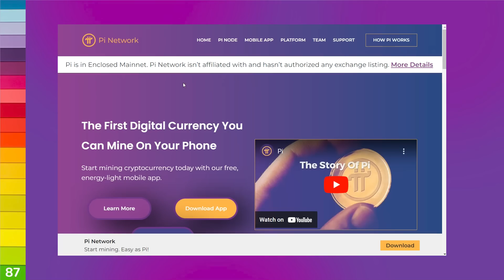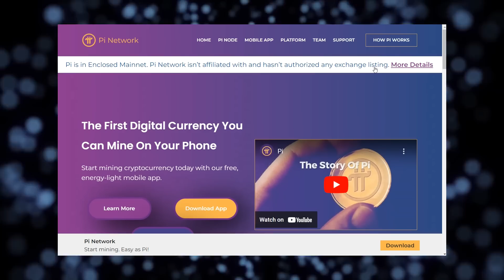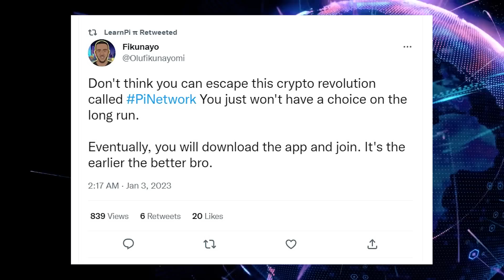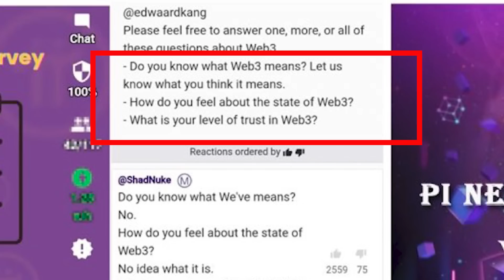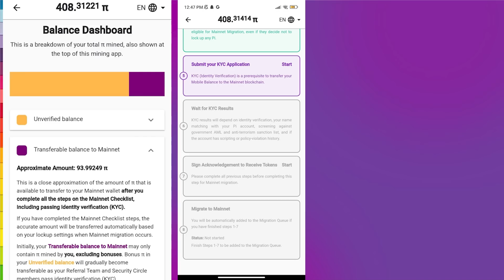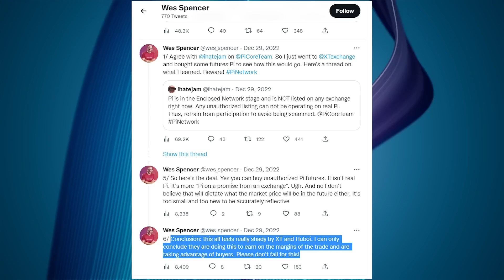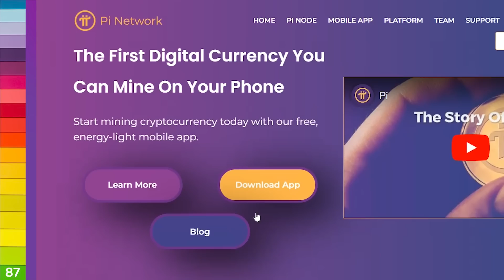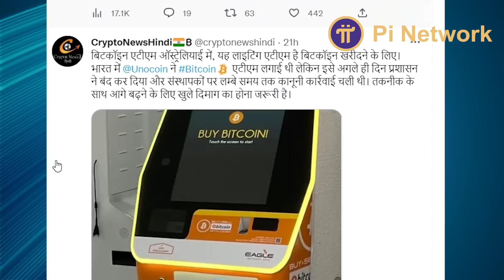Pi New Update today 4-Jan-2023 | XT एक्सचेंज का सच खुल गया | पाई से जमीन का सौदा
Pi TRUSTED Invitation code :
patelketankumar

pi iou explained in hindi,
iou explained in hindi,
iou kya hai,
iou ka matlab,
Pi listing,
pi listing date,
pi listed on xt.com,
pi listed on huobi,
pi listing price,

pi cryptocurrency,
pi in hindi,pi network in india,pi cryptocurrency,bitcoin in hindi,earn online money,earn with app,ghar baithe paise kaise kamaye,student paise kaise kamaye,pi network download,pi network withdrawal,pi network withdrawal process 2020,pi network payment proof 2020,pi network converd to paytm 2020,pi network mining process,pi network coin value